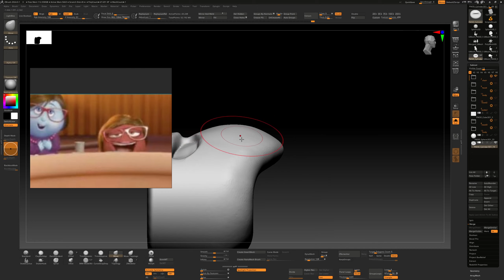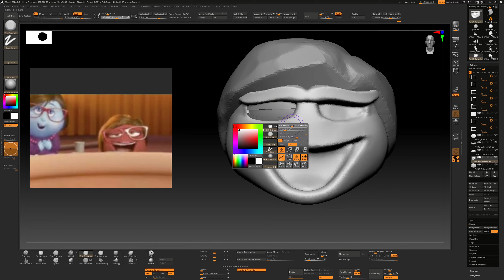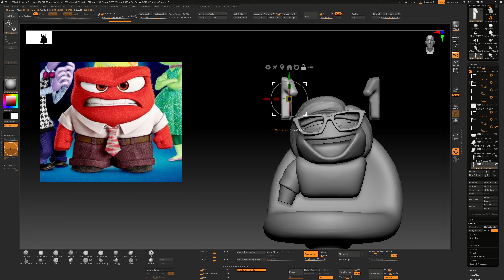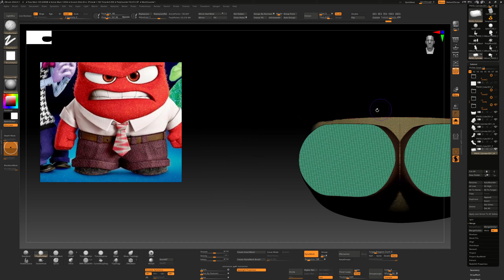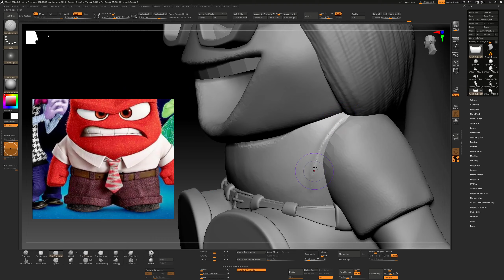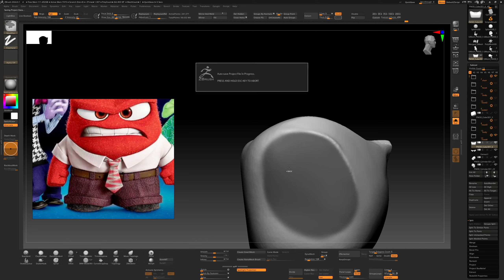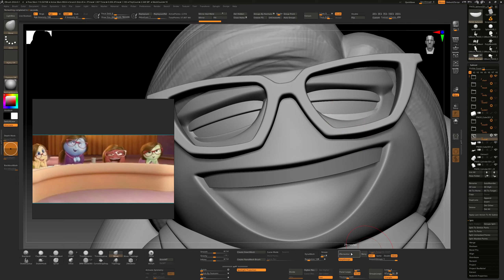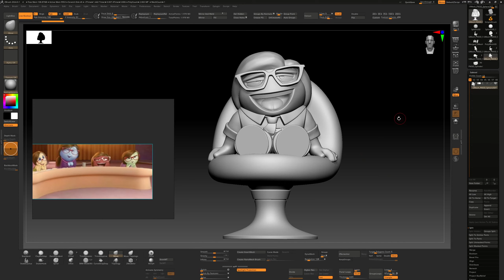3D-sculpting of Anger from Inside Out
3D-printing model
Anger is one of the four tritagonists (alongside Fear, Disgust, and Bing Bong) of the Disney/Pixar film Inside Out. He is one of the five emotions inside the mind of Riley Andersen.
Anger feels very passionately about making sure things are fair for Riley. He has a fiery spirit and tends to explode (literally) when things don't go as planned. He is quick to overreact and has little patience for life's imperfections.